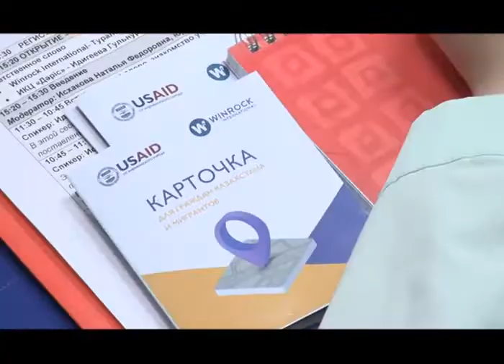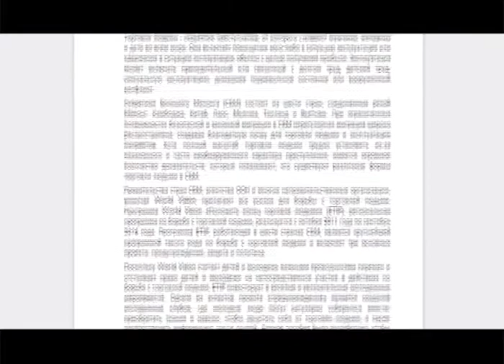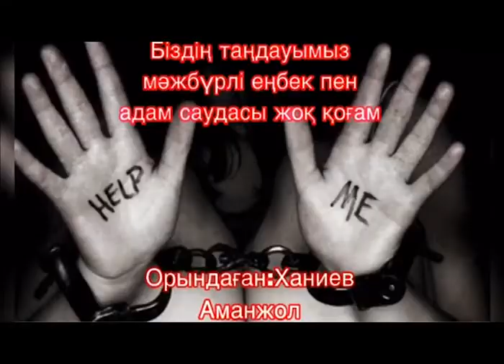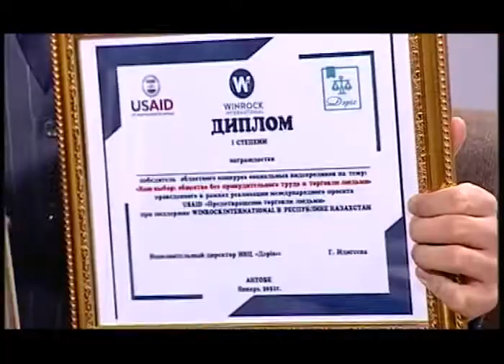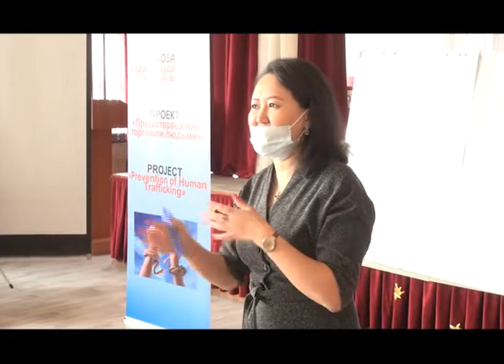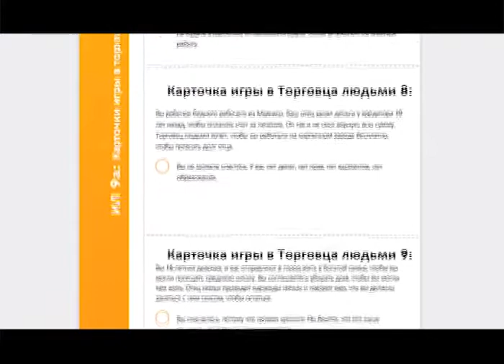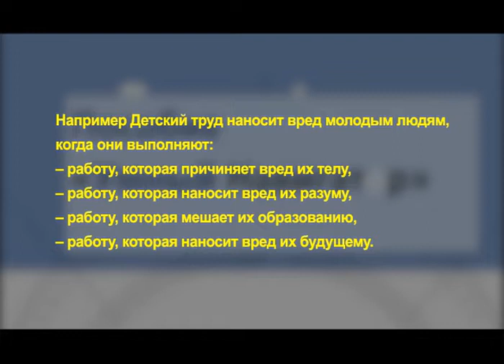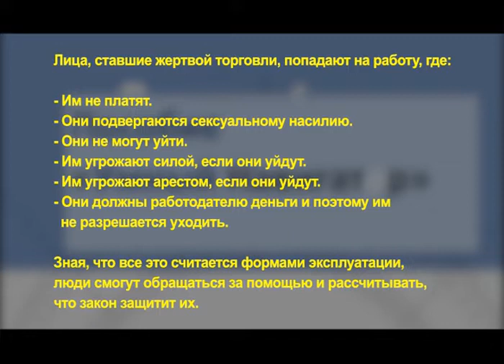Скажем НЕТ торговле людьми (Рика ТВ) от 23 февраля 2021 года